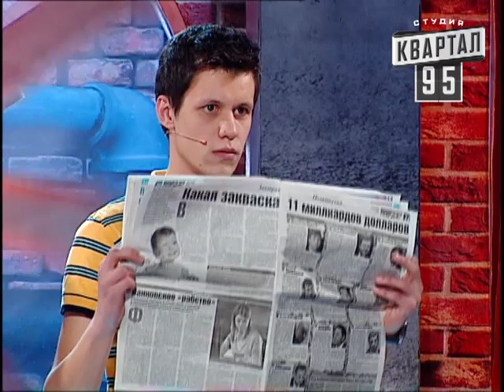Бойцовский клуб 6 сезон выпуск 4й от 19-го января 2013г - Мамахохотала г. Киев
Мамахохотала г. Киев из 6го сезона Бойцовского Клуба. Выпуск 4й 19.01.13